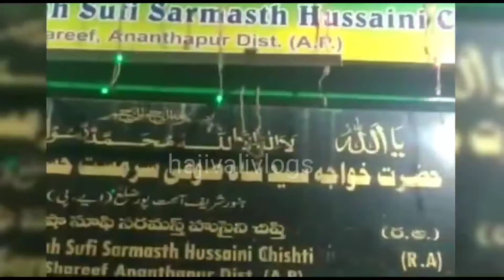వన్నూరు దర్గా ఉరుసు సంబరాలు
వన్నూరు దర్గా ఉరుసు సంబరాలుhajivalivlogs